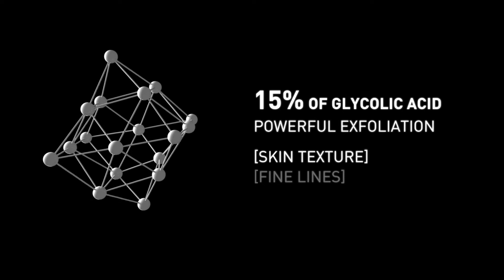GLYCOPEEL MASK | FILLMED Laboratoires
Designed to combat dull complexions, fine lines and blemishes, this revolutionary resurfacing mask restores tone & radiance to reveal younger-looking skin. A gentle soothing complex also ensures comfort for sensitive skin.

Clarifies complexion – Smoothes – Prepares

FILLMED Australia | A Division of the Cryomed Group